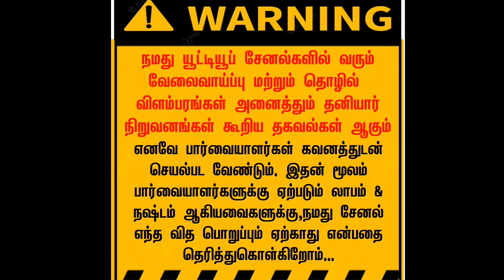Contact 👉 97183 21826 - வீட்டிலிருந்து தினமும் 3,000 ருபாய் சம்பாதிக்க தொழில்வாய்ப்பு| home Business